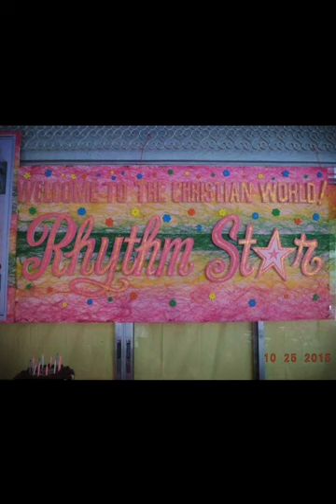I got You - Jen Adams (Music video)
This is a song I wrote for my daughter, Rhythm on her 8th birthday.  Rhythm has special needs and I wish nothing more but for her to always feel loved and not to not feel any less of a person just because of her disabilities.

Composed by Jen Adams
Produced by Erick Gatchalian
Back up vocals: Erick & Tin Gatchalian